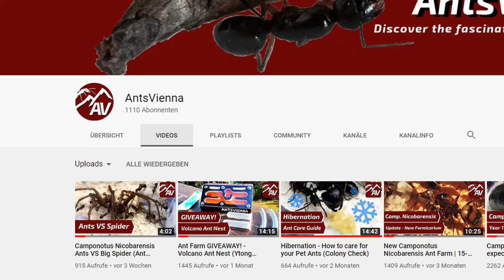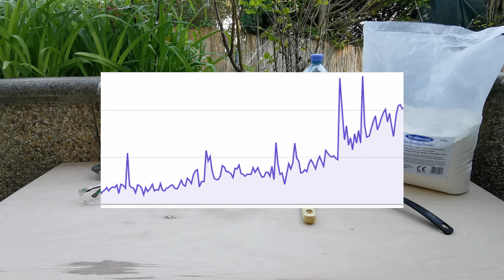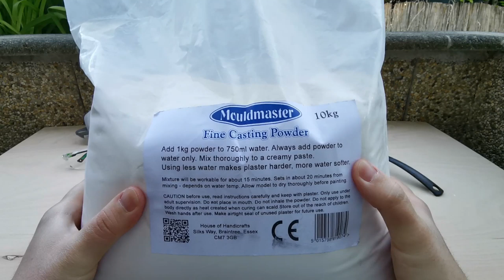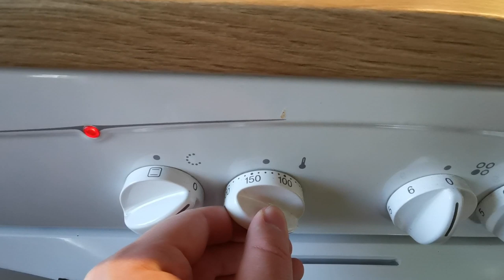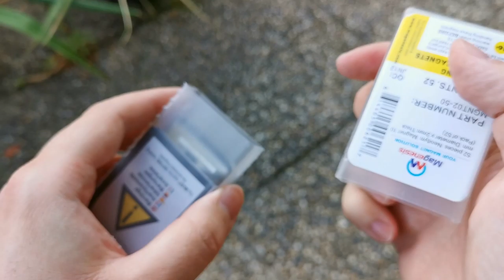HOW TO BUILD an ANT FARM: Make a DIY Plaster Ant Nest (Formicarium)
A comprehensive, In-Depth Guide on How to make a Plaster Formicarium (Ant Farm). In this Build Video of our ant keeping Series, we show you how to design and create an Ant Nest using Plaster Casting Powder. The end result of this DIY Project offers the Ants a Nesting Medium, which can be paired with an Outworld (foraging area) or other Nests to house a Pet Ant Colony.
As an ant keeper it is your duty to provide your Pet Ants with everything they need in order to thrive in your care!

One of our favourite Pet Ant Colonies shall later be introduced to this Formicarium.

The Tools and Materials used are mostly simple - So you can give it a try yourself too. We hope you follow our Footsteps!

TIME-STAMPS
  0:00 - Introduction
  1:50 - Materials & Tools needed
  4:38 - Mixing Plaster
  8:51 - Drying Plaster correctly
11:35 - Drawing and Carving the Tunnels
19:15 - Smoothing with Sandpaper
22:47 - Tubing and Entrance/Exit
26:42 - Finalising the Structure
27:57 - Painting your Nest
31:02 - Alternative Design
32:00 - Conclusion

MATERIALS & TOOLS
__SAFETY FIRST__
Protective Glasses / Schutzbrille
Dual Filter Mask / Schutzmaske

__TOOLS & MATERIALS__
Plaster Powder / Gipspulver
Chisel / Stemmeisen
Iron saw / Eisensäge
Magnets / Magneten
Plexiglas / Hobbyglas
Sandpaper / Schleifpapier
Spatula set / Spachtelset
Plastik box (for mixing) / Plastikbecher
Water (distilled, no gas) / Wasser (destilliert, still)
Sponge / Schwamm
Pencil / Bleistift
Edding / Permanentmarker
Step drill bit set / Stufenbohrer Set
Drill / Akkubohrmaschine
Brush set / Pinsel Set
Acrylic paint set / Acrylfarben Set
Work bench / Werktisch
Bit Set (for Dremel)
Dremel Multi Tool

Behind the scenes and sneak peeks on upcoming videos!
Looking for fellow ant keepers in your area? Got questions on a specific ant species?

Have fun watching or discover the joys of keeping ants yourself!

Follow me for more Ant Videos & Pictures!